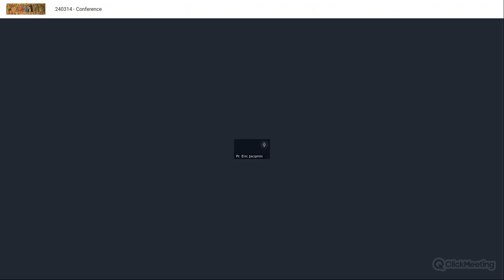001 - Bibliography of the most important authors of 1st century till the 15e (by Dr. Tanquerey)